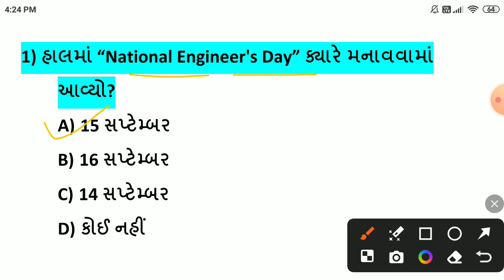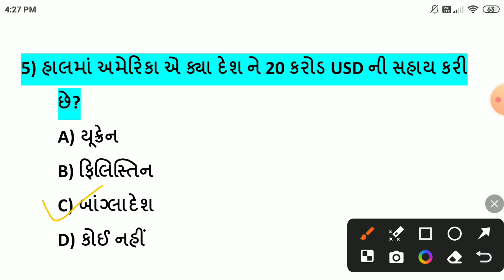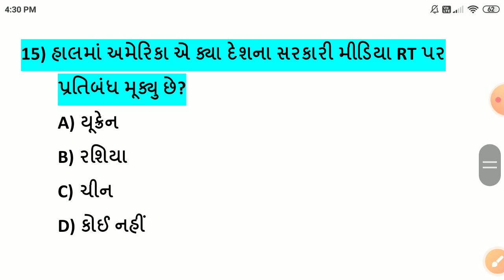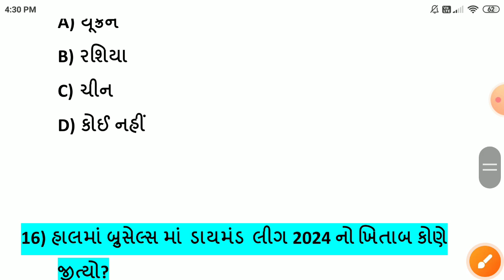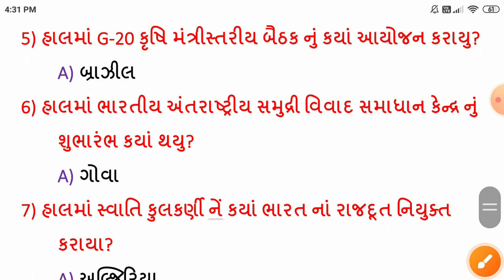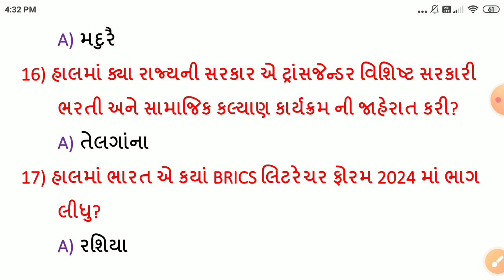17 September 2024 || 17 September 2024 Current Affairs in Gujarati || Daily Current Affairs Gujarati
Download Application 🤘🤘🤘🤘🤘🤘

-17 સપ્ટેમ્બર કરંટ અફેર્સ
-17 September Current Affairs
-17 September Current Affairs in Gujarati
-17 September 2024 Current Affairs in Gujarati
-September Current Affairs In Gujarati